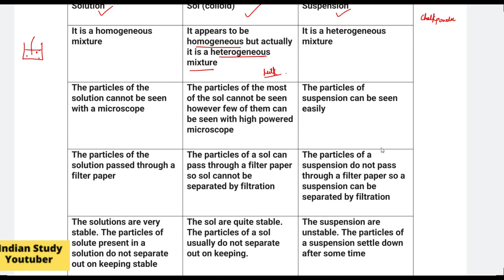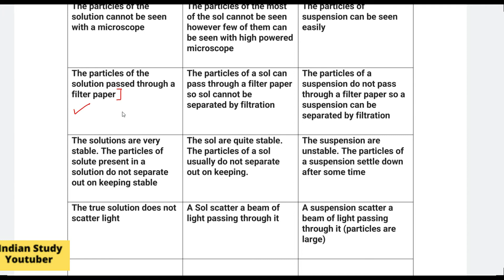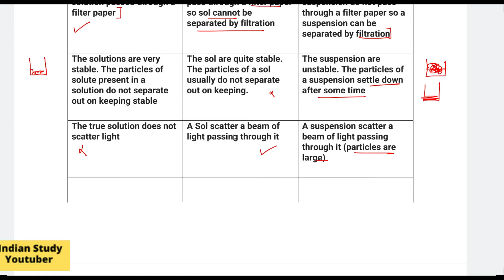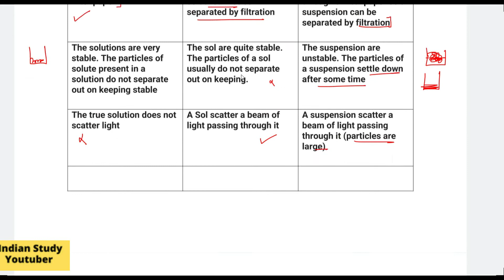Class 9 Science NCERT Chapter 2 | Is Matter around us Pure? | Page 18 |Question- Answers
9th Science NCERT Chapter 2 Intext Questions page 18
9th Science NCERT Chapter 2 Question answers

My Work Kit :

Microphone Kit
Pen Tab